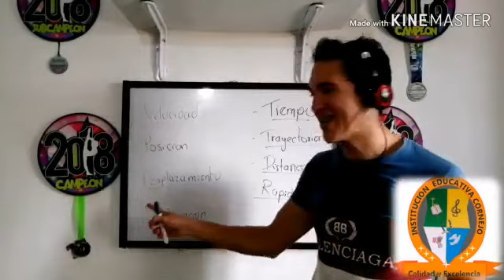Que es CINEMATICA en FISICA y Ejemplos [teoria y propiedasdes]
La cinemática es la rama de la mecánica que describe el movimiento de los objetos sólidos sin considerar las causas que lo originan y se limita, principalmente, al estudio de la trayectoria en función del tiempo.